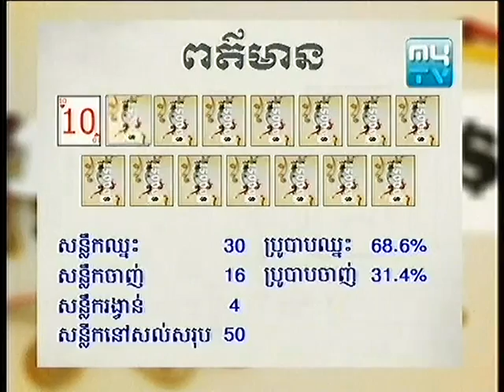TV Funny Show 15000$ Award on 26 July 2013 Part4